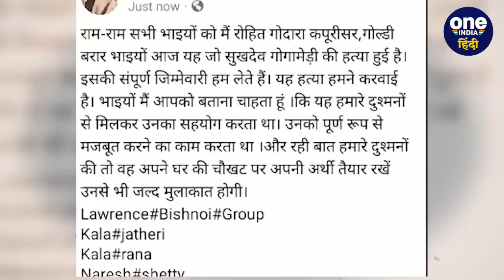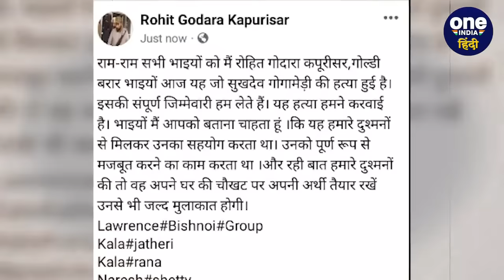Sukhdev Singh Gogamedi गोलीकांड का दूसरा CCTV, देखें कैसे ढेर हुआ बदमाश | वनइंडिया हिंदी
Sukhdev Singh Gogamedi: राजस्थान (Rajasthan) के जयपुर (Jaipur Video) से एक खबर सामने आई है। जयपुर में श्री राष्ट्रीय राजपूत करणी सेना (Shri Rashtriya Rajput Karni Sena) के राष्ट्रीय अध्यक्ष (National President) सुखदेव सिंह गोगामेड़ी (Sukhdev Singh Gogamedi) की गोली मारकर जान ले ली है। गैंगस्टर रोहित गोदारा (Rohit Godara) ने इस हमले की जिम्मेदारी ली.